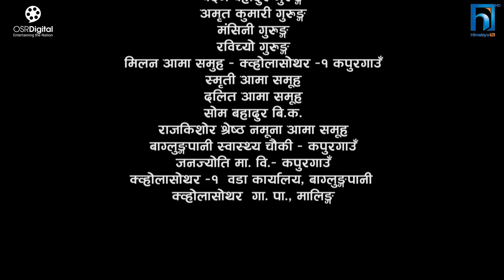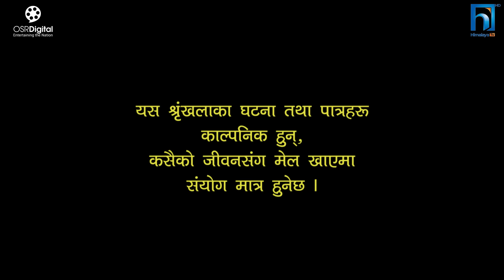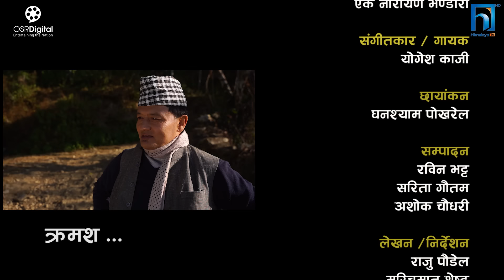Nepali Serial Juthe (जुठे) Episode 139 || Jan 17 - 2024 By Raju Poudel, Marichman Shrestha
Nepali Serial Juthe (जुठे) Episode 139 || Jan 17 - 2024 By Raju Poudel, Marichman Shrestha || Rabi Giri, Bidhya Karki, Rambabu Regmi, Mukunda Mainali, Sarmila Sharma, Shree Prasad Thapa, Raju Poudel, Marichman Shrestha, Raju Karki

Actor
Rabi Giri
Bidhya Karki
Rambabu Regmi
Mukunda Mainali
Sarmila Sharma
Shree Prasad Thapa
Raju Poudel
Marichman Shrestha
Raju Karki
Ujjwol Khadka
Unisha Dhungana
Sowinika Bastola
Rukmila Adhikari
Anamika Lamichhane

Light
Shiva Parajuli

Musician
Yogesh Kaji

Aarohi Entertainment
Anamnagar Ktm

Camera
Ghanshyam Pokharel

Editor
Rabin Bhatta

Sub-Editor
Sarita  Gautam
Ashok Chaudhary

Markup Artist
Nirmala Acharya